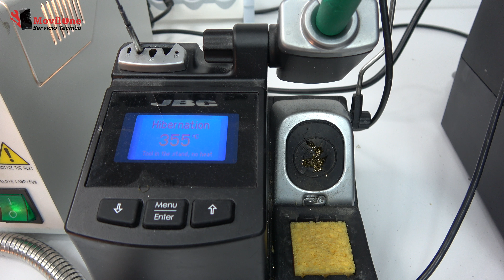Como Limpiar la Punta del Soldador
La clase de hoy trae mas bien consejos para que las puntas del soldador duren mas y que en tu taller de reparaciones no sea necesario realizar adquisiones innecesarias.

 Microsoldadura desde Cero clase numero 13.
Como limpiar la punta del cautin de forma correcta utilizando una esponja y lana de metal.
Para la esponja siempre vamos a utilizar agua destilada o agua sin minerales y de esta forma la punta se va limpiar bien y va quedar brillante. Para esta clase hemos utilizado una estación de soldar JBC a 350ºC.
Para dudas, consultas o sugerencias, esperamos vuestros comentarios mas abajo!
Si te ha gustado, no te olvide darle like, es muy importante para nosotros!!
Gracias